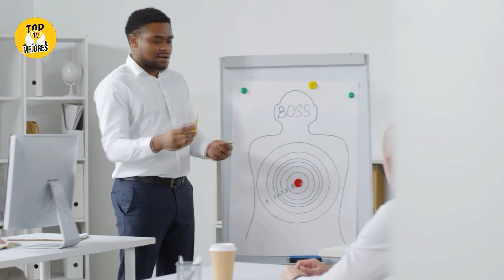Éste es tu peor Defecto según tu signo del zodiaco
Todos los seres humanos tenemos defectos, en éste nuevo vídeo te mostraremos los defectos de cada persona según su signo del zodiaco.